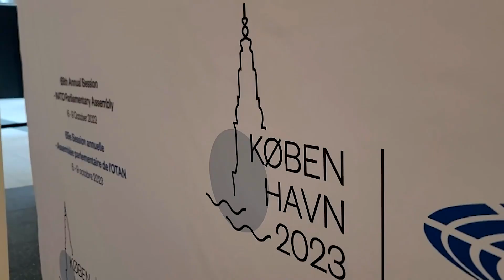❗️Порошенко про Європейську перспективу України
Сьогодні вже ніхто не має сумнівів: майбутнє України — в Європейському Союзі!

Саме за європейський вибір люди вийшли на Євромайдан та Революцію Гідності. Сьогодні за нього наші воїни борються на фронті.

Ці памʼятні кадри, що на відео — лише мала частина того великого шляху, який пройшла Україна з 2014 року.

Зараз вже мало хто згадує про всі ті перипетії, які довелося пережити нашій країні. Чого лише варті були відчайдушні зусилля Кремля, щоб нас зламати.

Безвіз, асоціація, поглиблена та всеохоплююча зона вільної торгівлі — здається, що ніби вони завжди були. Але яку ж гордість викликають ці здобутки. Попри війну, нашій команді вдалося впроваджувати реформи та тримати курс на Європу.

Події останнього десятиліття чітко нам показали — в України існує єдиний шлях зберегти свою незалежність. Стати великою європейською державою. Бо сьогодні, своєю боротьбою на полі бою, ми захищаємо не лише своє майбутнє, а й майбутнє Обʼєднаної Європи.

Тож очікуємо на позитивну рекомендацію Єврокомісії щодо початку переговорів про вступ України до ЄС. Продовжуємо робити свою «домашню роботу», вірити у нашу Перемогу та майбутнє України в ЄС!